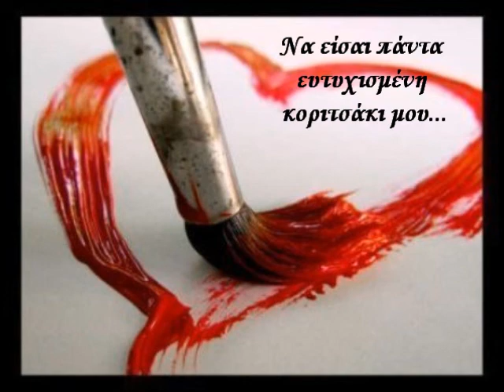ΕΓΩ ΓΙΑ ΣΕΝΑ ΡΑΛΛΙΑ ΧΡΗΣΤΙΔΟΥ ★★★★★★★★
Εγώ για σένα Ραλλία Χρηστίδου
Αφιερωμένο σε σένα κοριτσάκι μου για τα 21α γενέθλιά σου ♥ 20/1/2011